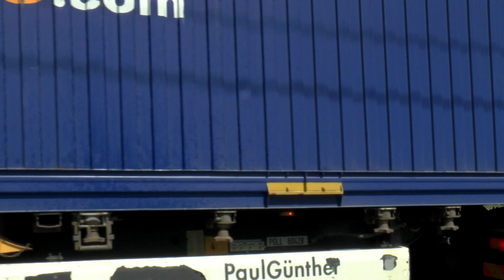ST PETERSBURG DOCKS TRUCKS MAY 2018